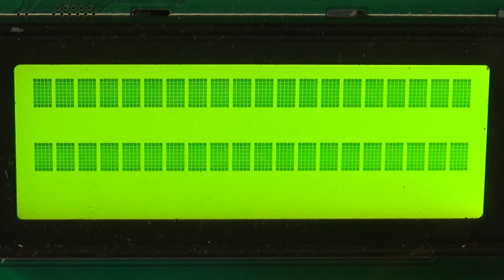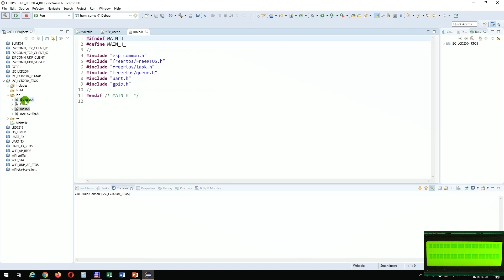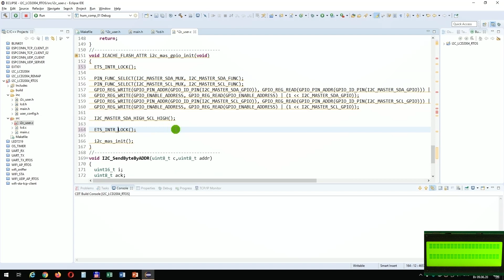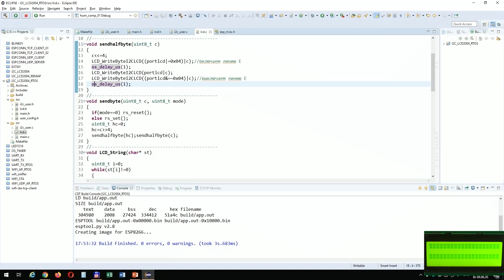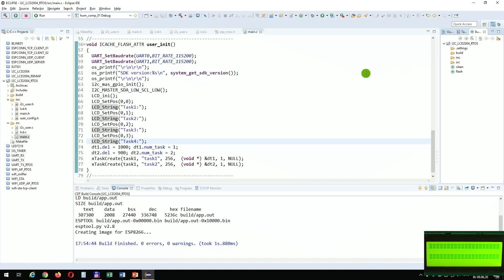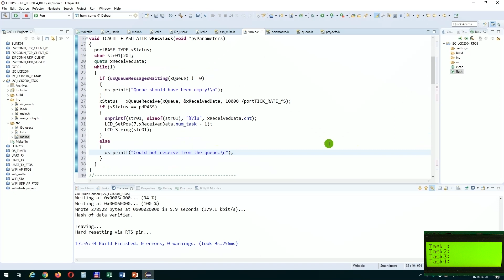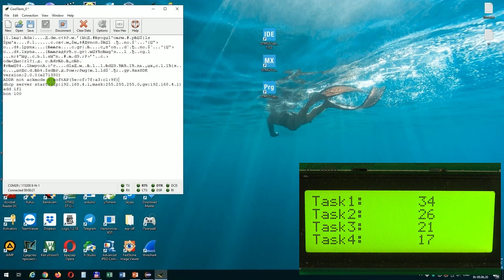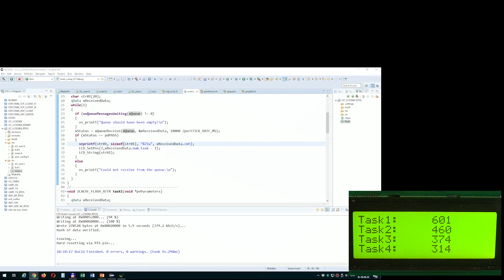Программирование МК ESP8266. Урок 20. FreeRTOS. Переходник для LCD 20×4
Продолжаем работать с микроконтроллером ESP8266, в частности с модулем NodeMCU, на которой он установлен, с использованием операционной системы реального времени FREEFTOS.
На данном занятии мы, используя данную операционную систему, попробуем подключить к нашему контроллеру символьный дисплей разрешением в 4 строки по 20 символов с использованием шины I2C через специальный переходник.
А добиться правильной работы с дисплеем нам поможет очередь.

Многофункциональный переходник CJMCU FT232H USB к JTAG UART FIFO SPI I2C можно купить

Навигация по видео:
00:00 Введение
01:44 Настройка библиотеки работы с дисплеем
08:50 Создадим ещё 2 задачи
09:09 Создадим очередь
12:14 Задача подготовки и отправки информации в дисплей
16:15 Задача приёма информации из очереди и вывода на дисплей
20:26 Проверим код на практике

Webmoney
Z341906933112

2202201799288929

1) Сеть:TRC20
Адрес: TBBPFk5Widf1CYvF7Xk5ssKXeiPJHwtMgS
2) Сеть: BSC BNB Smart Chain (BEP20) (комиссия намного меньше)
Адрес: 0x2e38754DF1e54649Bf0D5CD6fD6D8c96a9f22f17
3) Сеть: Huobi ECO Chain (HECO) (комиссия еще меньше)
Адрес: 0x2e38754DF1e54649Bf0D5CD6fD6D8c96a9f22f17